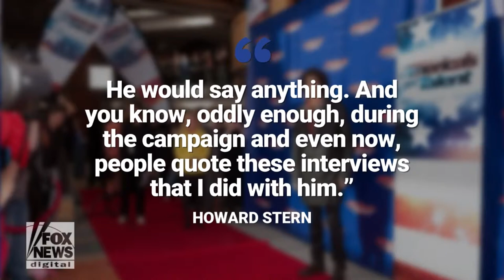Howard Stern on his infamous Trump interviews ‘There was no filter’